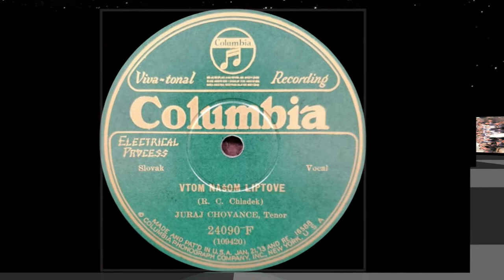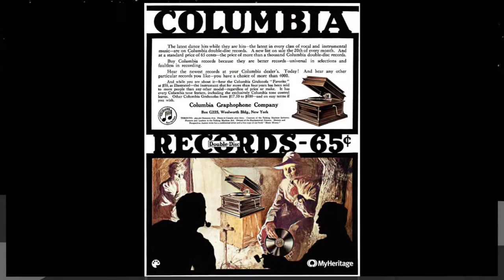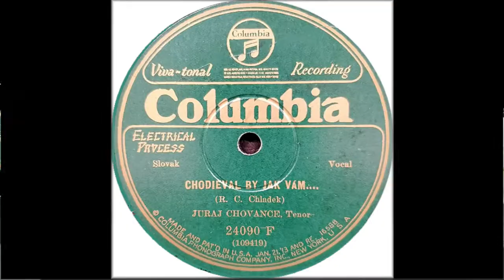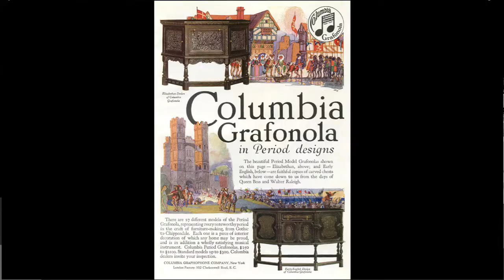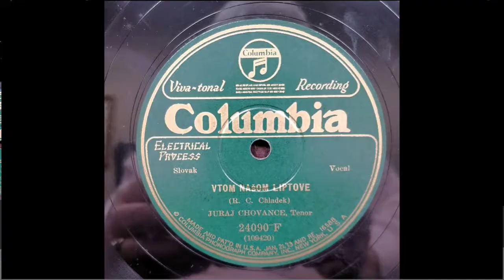Slovak 78rpm recordings in the US, 1928. COLUMBIA 24090-F Chodieval by jak vám – Vtom našom Liptove.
New York City. June, 1928. COLUMBIA 24090-F A/B. Side 1: Chodieval by ja k vám { I would come to you }. Side 2: Vtom našom Liptove {In our Liptov}. George J. Chovance –tenor, here as Juraj Chovance. Karol Repka Collection